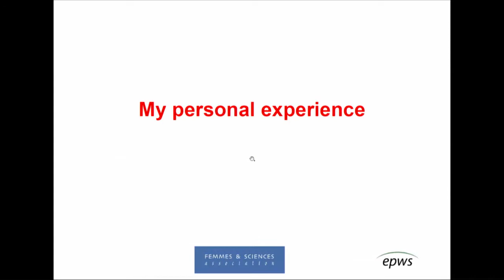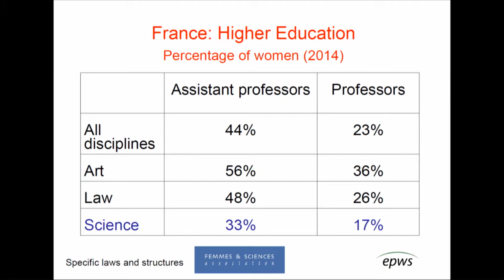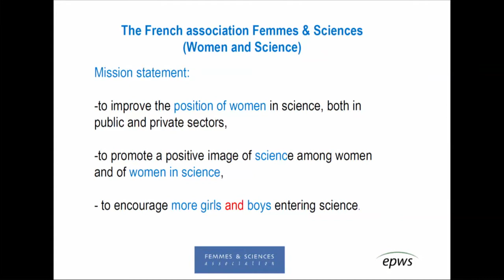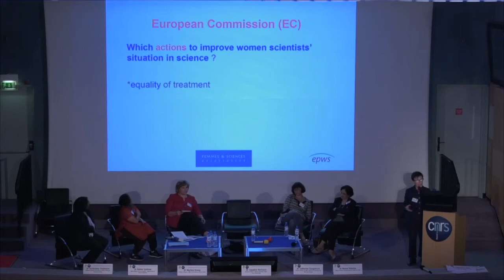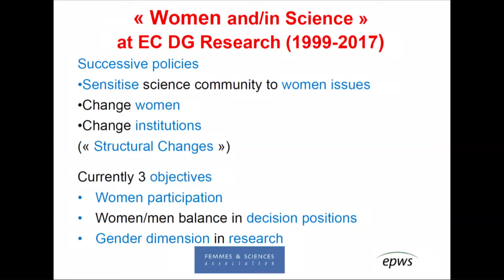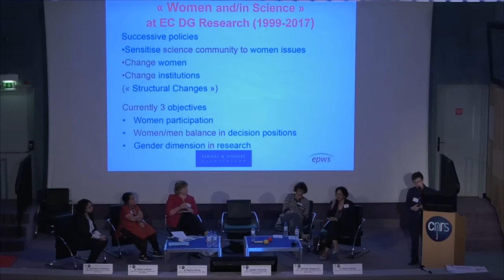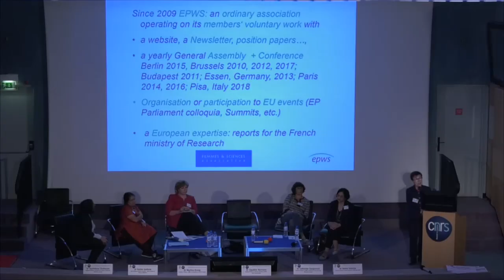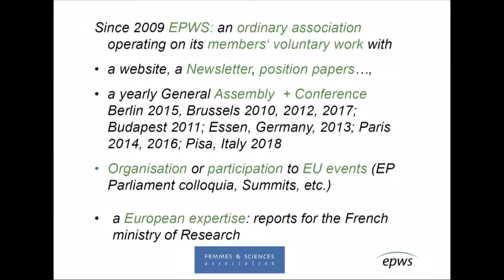Panel 1: Nature and extent of gender inequality in the scientific profession. Claudine Hermann